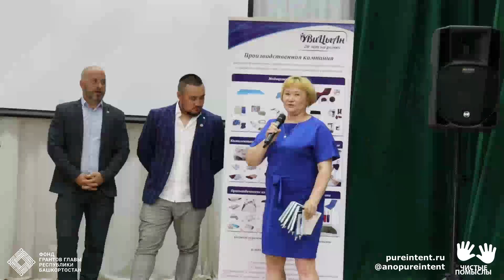ЛЕКАРИ ДУШИ в Агидельской ГБ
Социально-культурный проект "Лекари души" в Агидельской городской больнице - филиал ГБ г.Нефтекамска Республики Башкортостан.

Проект направлен на поддержку врачей и медицинских работников с целью профилактики их эмоционального выгорания средствами культуры и искусства.

Организатор проекта - АНО "Чистые помыслы" Руководитель, организатор и идейный вдохновитель проекта - Заслуженный артист РБ Рамиль Бадамшин.

Проект реализуется на Грант Главы Республики Башкортостан при поддержке Фонда содействия гражданского общества Республики Башкортостан, Министерства здравоохранения РБ, компании "ВиЦыАн", Республиканского профсоюза работников здравоохранения РФ, Союза мастеров сцены и Василия Пеганова.